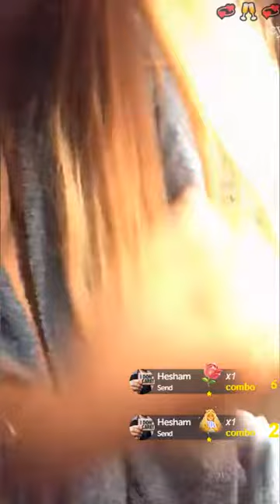Khi gái Tây so tài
ỦNG HỘ KÊNH EM NHA!